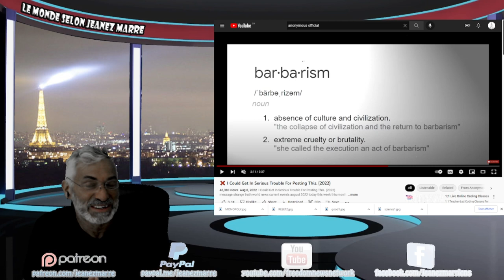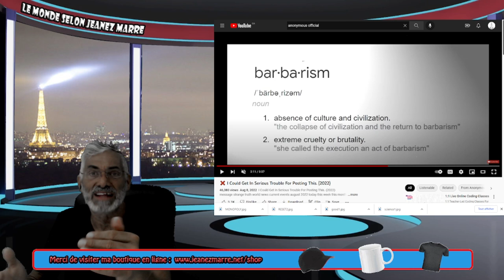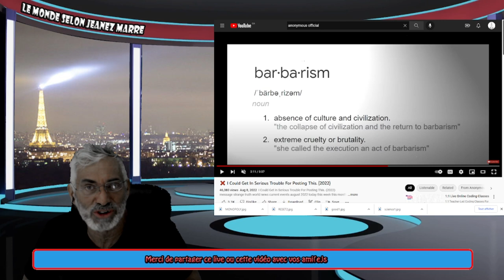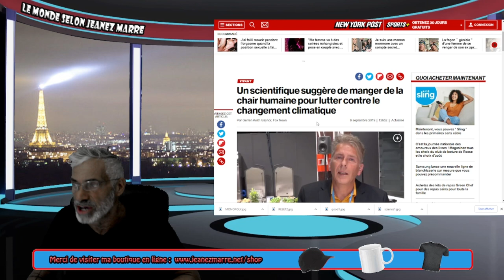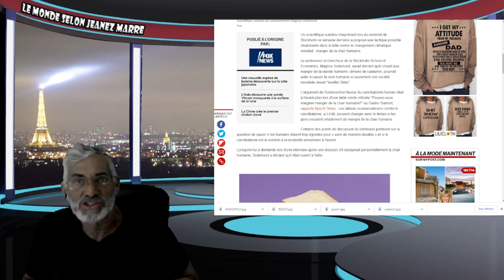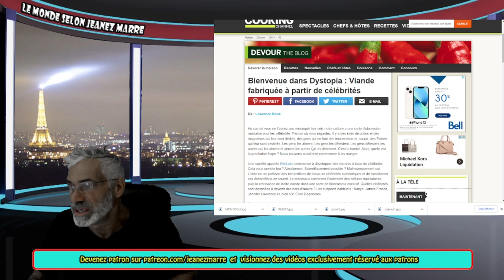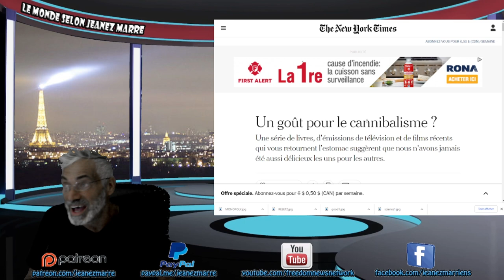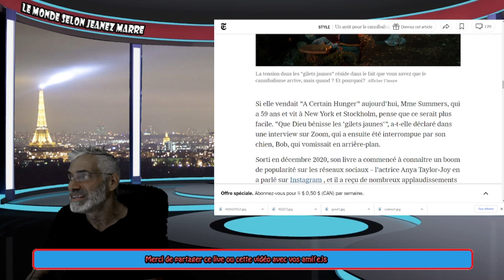VOIÇI LA DERNIÈRE NOUVEAUTÉ DE L'ÉLITE MONDIALE; VOYEZ CI QU'ILS VEULENT VOUS FAIRE MANGER !